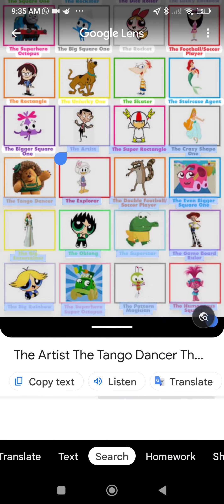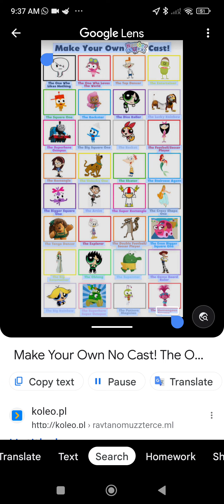Numberblocks Cast Meme Word English